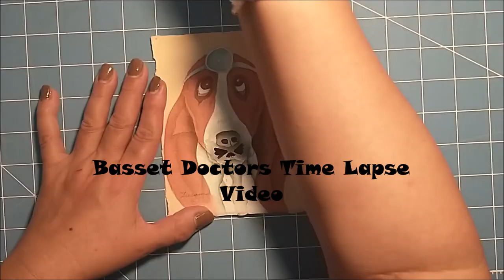Basset Hound Doctors Time Lapse Video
A little tribute to the good doctors of this world. Thank you to those who save lives everyday all over the world.